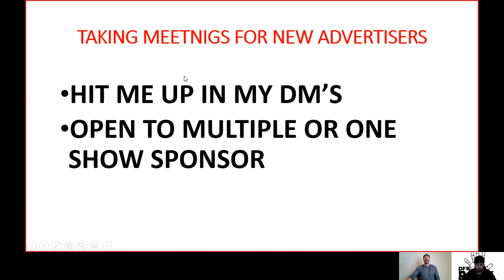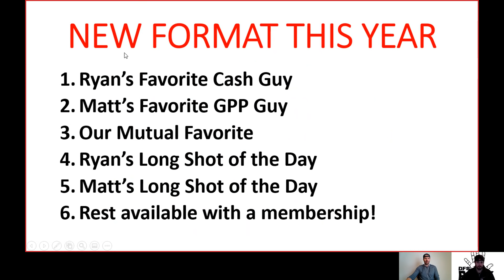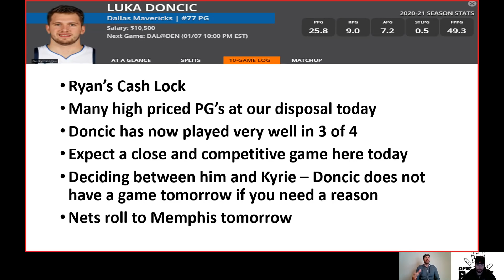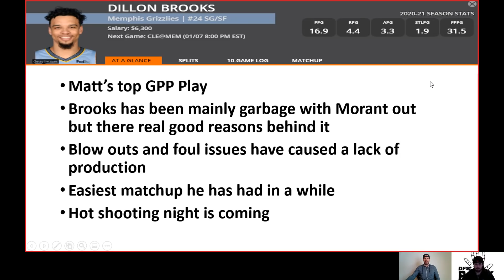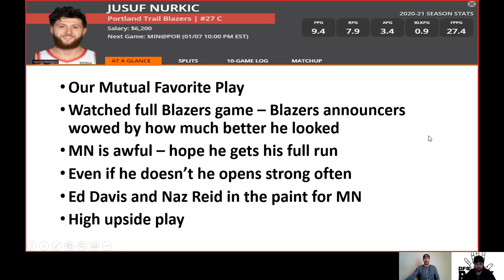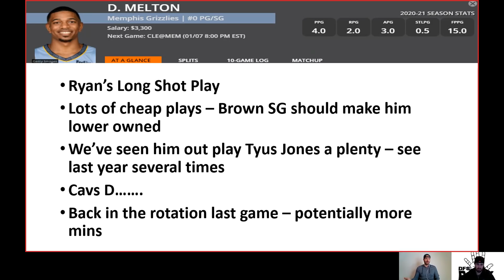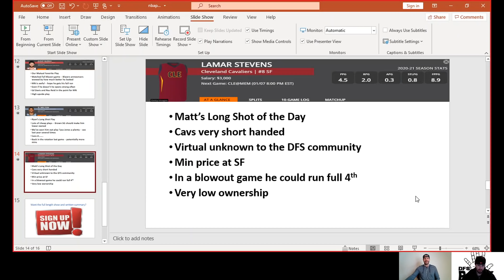DraftKings NBA DFS Picks - Thurs. 1/7/21